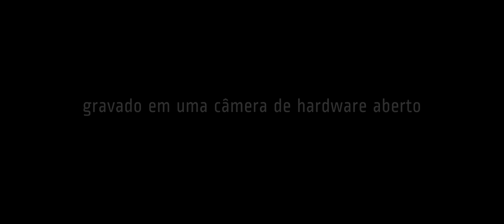Floresta Vermelha - Teaser (Versão em português)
Teaser do curta-metragem Floresta Vermelha (florestavermelha.org).

720p (material original a 2,3k RAW Anamorphic).